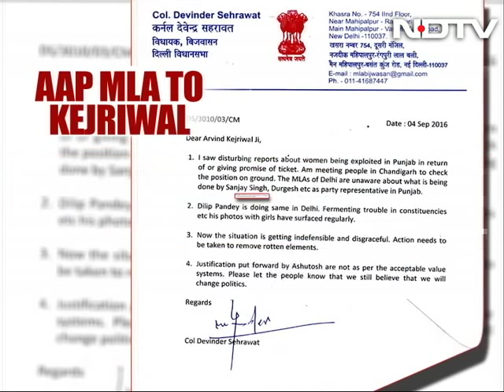Ashutosh's blog on ndtv.com: Is targeting him fair?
The Aam Aadmi Party finds itself in the middle of another row today and once again. One of the party's own legislators is hitting out. AAP legislator Devinder Sehrawat has written to Arvind Kejriwal, complaining that senior AAP leaders are exploiting women in Delhi and Punjab and promising government offices in return. The AAP has hit back calling the allegations absurd and baseless. Meanwhile, senior AAP leader Ashutosh is under fire and has been summoned by the National Commission for Women for his blog on ndtv.com regarding the sex tape with ex-minister Sandeep Kumar. On day one, before rape charges were filed, Ashutosh had argued that the CD was no one's business if it involved consensual sex. In all of this, Arvind Kejriwal himself has barely been here, he's now on his way back from Rome.